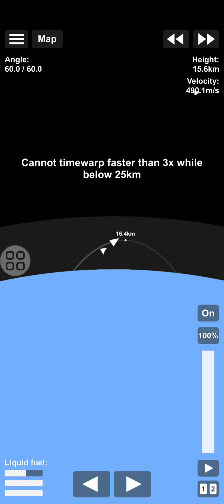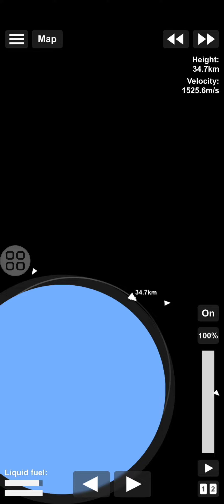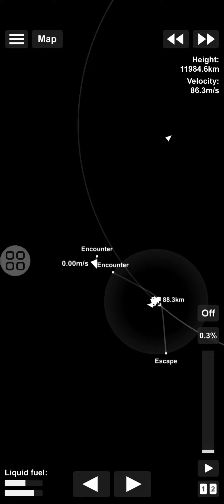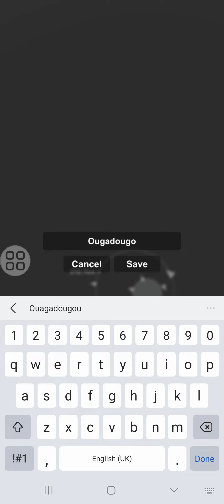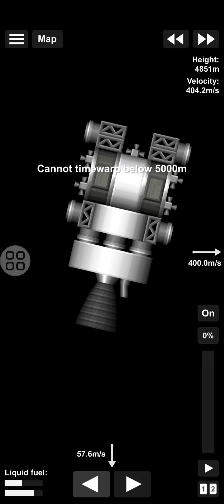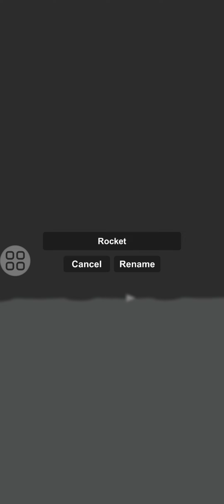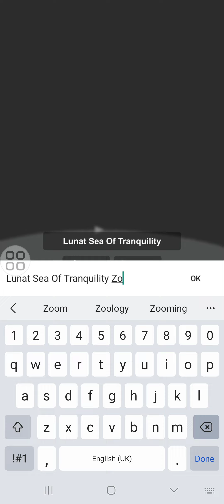Sea of tranquility/copernicus lunar space animal Zoo series pt 1: the Zoo gate